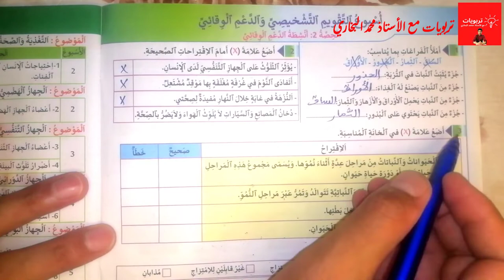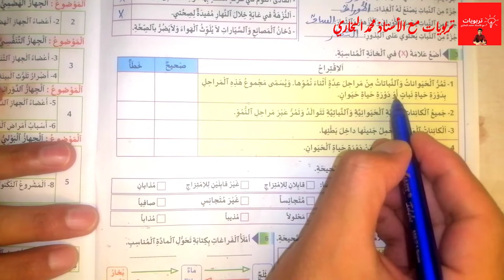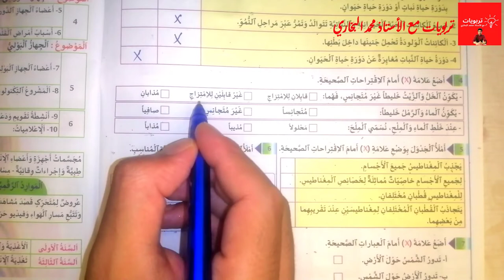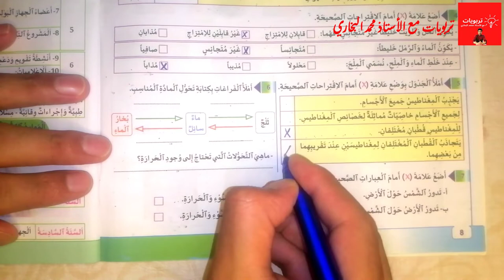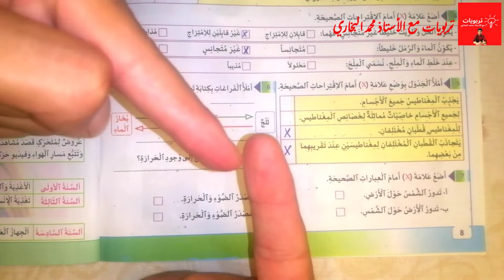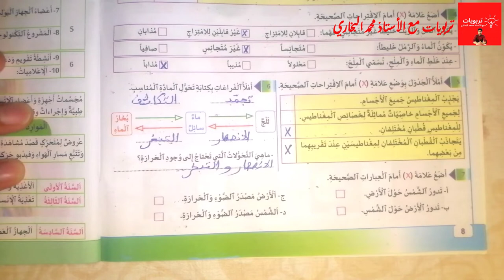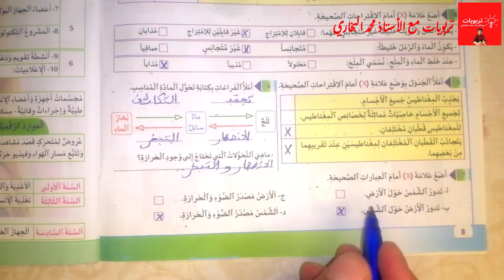تقويم تشخيصي رقم 2 مادة النشاط العلمي المستوى الخامس ابتدائي، منهل النشاط العلمي ص 8